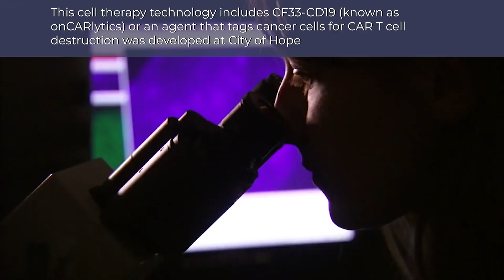Imugene's new cancer therapy CD19 (OnCARlytics) considered the 'Holy Grail'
Special interviews with Leslie Chong CEO of Imugene and the investors of CD19 Oncolytics Yuman Fong and Saul Priceman from City of Hope Cancer Center in LA.